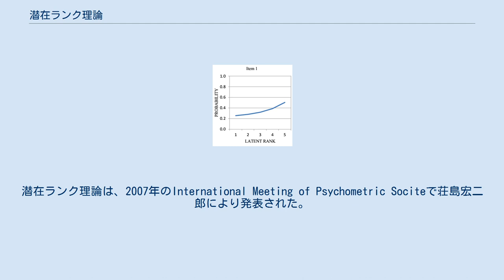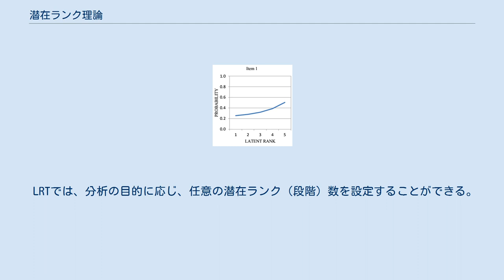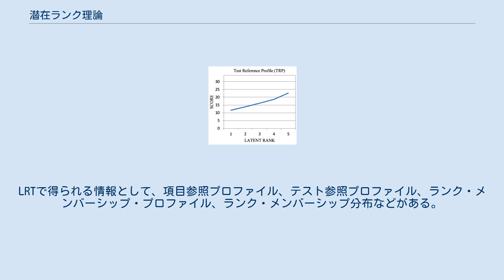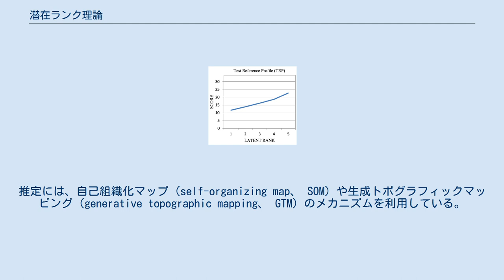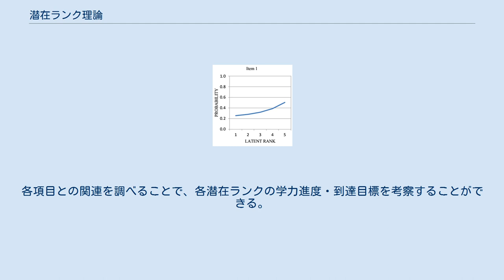潜在ランク理論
潜在ランク理論（せんざいランクりろん）、略称LRT (Latent Rank Theory) 、又は潜在ランク分析は、評価項目群への応答に基づいて、評価項目の特性を測定し、被験者の特性（認識能力、物理的能力、技術、知識、態度、人格特徴等）を段階的・順序的に評価する試験理論である。
また、学力を潜在ランク理論を用いて、段階的に評価する方法を、ニューラルテスト理論（NTT：Neural Test Theory）という。
潜在ランク理論は、2007年のInternational Meeting of Psychometric Sociteで荘島宏二郎により発表された。
 LRTでは、素点を用いて評価するCTT（古典的テスト理論）やIRT（項目反応理論）とは違い、被験者の特性を段階的に評価しているのが特徴である。
学力などの被験者の特性を測定する試験・調査では、必然的に誤差が混入するため、測定値の差が実際の能力の差と一致しなく、解像度が高くないと考えられる。
一方で、被験者や調査を分析する側は、その違いを過大に評価してしまう。
 そこで、尺度を段階的にすることで、測定値の差に実質的な意味を持たせ、被験者や調査の分析者に有意な情報をフィードバックすることができる。
 LRTではIRT同様、評価項目の特性を測定することができるため、評価項目の適切さを吟味することができる。
また、異なる被調査者が、異なる日時・場所で、異なる設問の調査を受けても結果を比較可能な尺度を構成できる。
 世界中の教育現場で、多くの受験者はCTT（古典的テスト理論）で学力を評価されている。
例えば、100点満点のテストにおいて、65点と70点を２人の生徒の学力を考えたとき、この差を真の学力の差と断定するのは難しい。
その理由は、誤差の影響や、テストを構成する問題数・配点に依る部分が大きく、また、各々の項目に対しての反応パターンが違うことが考えられるからである。
それにも関わらず、現在では、テストの連続得点を、学力評価や入試選抜に用いている。
 LRT（潜在ランク理論）では、CTT（古典的テスト理論）とは違い、連続得点ではなく段階評価を行う。
LRTでは、段階の違いによる能力が連続得点の違いより明瞭であり、説明が容易であることが特徴である。
また、連続得点では能力の経時変化を追う際、一定の幅で得点が変動するため、実質的な能力が変化しなくても変化していると錯覚してしまう特徴がある。
 LRT（潜在ランク理論）ではIRTと同様、個々の項目への反応パターンを元に評価を行う。
ある受験者がある項目に対してまぐれ当たりをしているか、など運の要素を排除し、受験者の真の能力を測ることができる理論である。
また、LRTに基づくコンピュータ適応型テスト (Computerized Adaptive Testing) も開発されている。
このように、LRTはIRTとほぼ同じ利点を備えているのも特徴である。
 LRTでは、分析の目的に応じ、任意の潜在ランク（段階）数を設定することができる。
ランク数が多ければ、集団をより細かく分析することができるが、潜在ランク（段階）ごとの差が不明瞭になるという特徴がある。
LRTで得られる情報として、項目参照プロファイル、テスト参照プロファイル、ランク・メンバーシップ・プロファイル、ランク・メンバーシップ分布などがある。
 IRPのグラフ例 項目参照プロファイル（item reference profile、IRP）は、各々の項目のランクごとの期待正答率を表している。
IRTにおける項目特性曲線（item characteristic curve、 ICC）に相当する。
項目特性曲線とは違い、単調増加にならないことがある。
各項目に対し、以下のパラメータが求められる。
 TRPのグラフ例 テスト参照プロファイル（test reference profile、 TRP）は、項目参照プロファイルの総和であり、各潜在ランクの期待得点を表す。
項目参照プロファイルとは違い、単調増加になることが多い。
 ランク・メンバーシップ・プロファイル（rank membership profile、 RMP）は、各受験者のそれぞれの潜在ランクに対する所属確率を表す。
所属確率が最も高い潜在ランクに受験者が所属すると考えられる。
 RMPの例 ランク・メンバーシップ分布(rank membership distribution、 RMD)は、各被験者の...